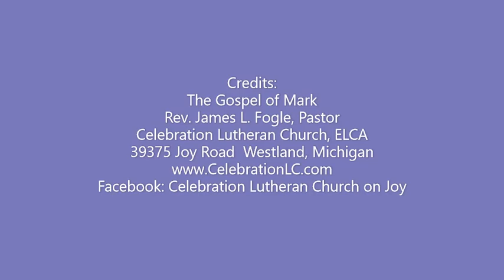Sermon: March 24, 2024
Passion/Palm Sunday.  Sermon:  "The Passion of our Lord according to Mark".
39375 Joy Road
Westland, Michigan
Go forth into the world to serve God with gladness; be of good courage; hold fast to that which is good; render no one evil for evil; strengthen the fainthearted; support the afflicted; honor all people; love and serve God, rejoicing in the power of the Holy Spirit.